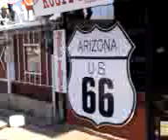30 Route 66 AZ Seligman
Lovely little town on Route 66 in Arizona where I nearly stopped for the night but I went onto Williams intead which was even better. Opposite this shop is the Roadkill cafe ... motto ... you kill it we grill it :)